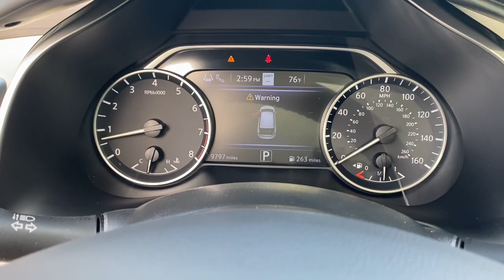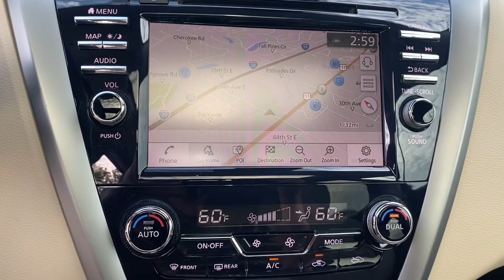2021 Nissan Murano Tuscaloosa AL, Northport AL, Bessemer AL, Birmingham AL, Columbus MS N454A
Pearl White Tricoat Used 2021 Nissan Murano Platinum available in Tuscaloosa, Alabama at Townsend Nissan. Servicing the Northport AL, Bessemer AL, Birmingham AL, Columbus MS area.

#{MAKE}
#{MODEL}
2021 Nissan Murano Platinum - Stock#: N454A

Townsend Nissan
2620 Skyland Blvd E

bEquipment/bbrThis mid-size suv features a high end BOSE stereo system. The Nissan Muranos Forward Collision Warning system alerts the driver to potential front-end collisions enhancing safety. This mid-size suv is pure luxury with a heated steering wheel. The leather seats in this mid-size suv are a must for buyers looking for comfort durability and style. See whats behind you with the back up camera on it.  with XM/Sirus Satellite Radio you are no longer restricted by poor quality local radio stations while driving the Nissan Murano.  Anywhere on the planet you will have hundreds of digital stations to choose from. The installed navigation system will keep you on the right path. This mid-size suv has a clean CARFAX vehicle history report. The vehicle comes equipped with Android Auto for seamless smartphone integration on the road. The vehicle offers Apple CarPlay for seamless connectivity. Good News! This certified CARFAX 1-owner vehicle has only had one owner before you.brbrbPackages/bbrCargo Package: Cargo Area Protector; Retractable Cargo Cover; Cargo Net; First Aid Kit. Special Paint - Pearl White. Exterior Accent Lighting. Illuminated Kick Plates. Interior Accent Lighting. Carpeted Floor Mats and Carpeted Cargo Mat. Splash Guards. Rear Bumper Protector. **Equipment listed is based on original vehicle build and subject to change. Please confirm the accuracy of the included equipment by calling the dealer prior to purchase.**
Cargo Package: Cargo Area Protector; Retractable Cargo Cover; Cargo Net; First Aid Kit,Special Paint - Pearl White,Exterior Accent Lighting,Illuminated Kick Plates,Interior Accent Lighting,Carpeted Floor Mats and Carpeted Cargo Mat,Splash Guards,Rear Bumper Protector,NissanConnect featuring Apple CarPlay and Android Auto smart device mirroring,Intelligent Forward Collision Warning with AEB,Automatic Emergency Braking with Pedestrian Detection (P-AEB),Intelligent Around View Monitor (I-AVM) rear mounted camera,Intelligent Lane Intervention (I-LI),Rear Automatic Braking (RAB) collision mitigation,Intelligent Cruise Control (ICC),Brake assist system,NissanConnect Services (first 6 months included) selective service internet access,Cruise control with steering wheel mounted controls,NissanConnect Services (first 6 months included) smart device and keyfob engine start control,Power liftgate rear cargo door,Ventilated driver and front passenger seats,NissanConnect Navigation integrated navigation system with voice activation,Heated steering wheel,Heated rear seats,Heated driver and front passenger seats,Semi-Aniline leather front seat upholstery,Primary monitor touchscreen,First and second-row sliding and tilting glass sunroof with express open/close activation power sunshade,Driver seat power reclining, lumbar support, cushion tilt, fore/aft control and height adjustable control,3.5L V-6 DOHC, variable valve control, regular unleaded, engine with 260HP,Intelligent Driver Alertness (I-DA),Traffic Sign Recognition (TSR),Intelligent Key with hands-free access and push button start,Front windshield solar coating,Keyfob window control,Intelligent Around View Monitor (I-AVM) aerial view camera,Bluetooth wireless audio streaming,Proximity cargo area access release,Nissan Door to Door Navigation dedicated smart device app for navigation,Intelligent Around View Monitor (I-AVM) front mounted camera,Intelligent Around View Monitor (I-AVM) right side camera,Intelligent Around View Monitor (I-AVM) left side camera,Blind Spot Warning (BSW),Dual-zone front climate control,High Beam Assist (HBA) auto high-beam headlights,Immobilizer,NissanConnect Services (first 6 months included) vehicle tracker,SiriusXM Traffic real-time traffic,NissanConnect Services (first 6 months included) vehicle integrated emergency SOS system,Bluetooth handsfree wireless device connectivity,Bose speakers,NissanConnect external memory control,Internet radio capability,Electronic stability control system,Hill Start Assist,Semi-Aniline leather rear seat upholstery,Auto tilt-away steering wheel,Rear Door Alert rear seat check warning